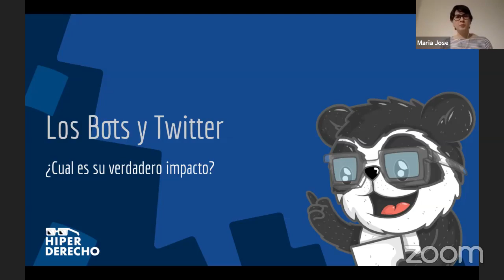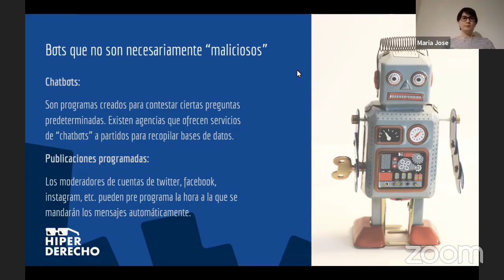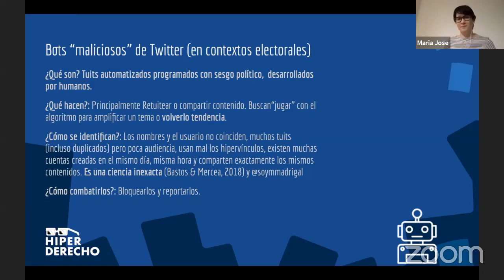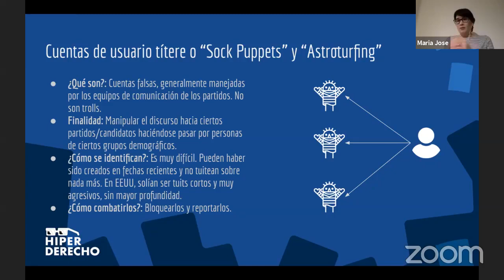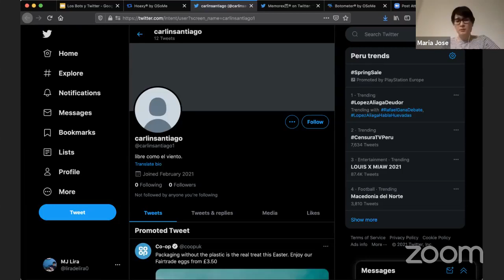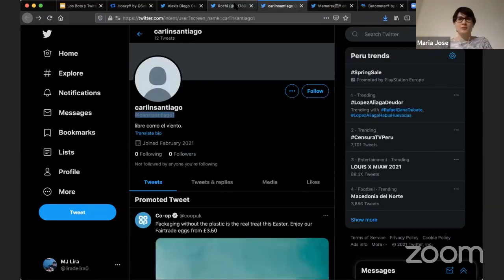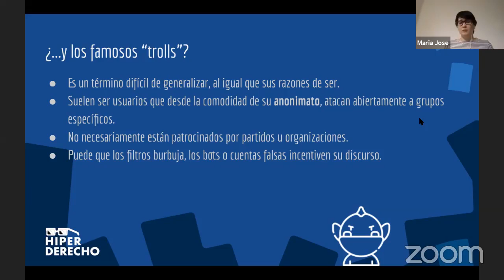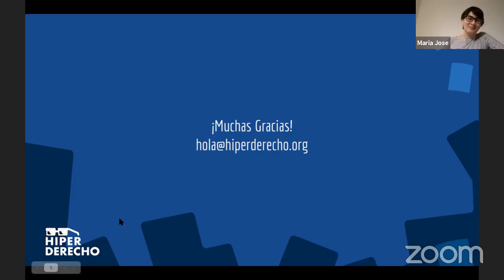Los Bots y Twitter, ¿cuál es su verdadero impacto?